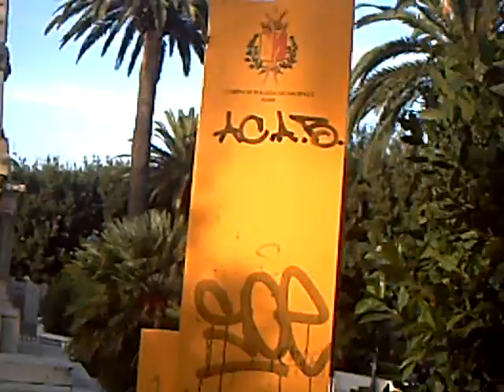Atti vandalici! Che fare?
Ecco com'è ridotta la villa di Ceglie - P.zza Vittorio Emanuele